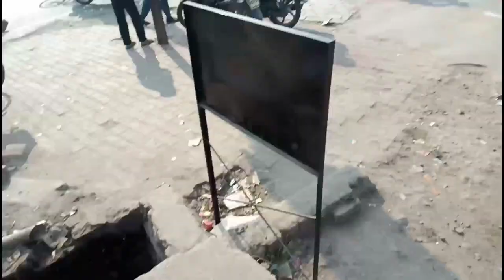BASTI CITY TOUR | UTTAR PRADESH | बस्ती शहर, उत्तर प्रदेश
[ BASTI CITY TOUR | UTTAR PRADESH ]

show some love in this video ❤

                       INFORMATION